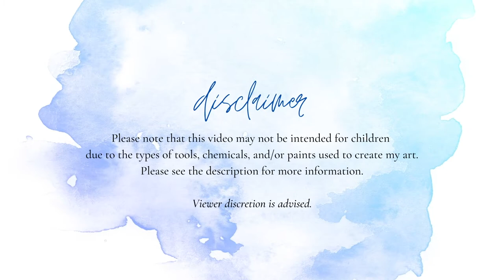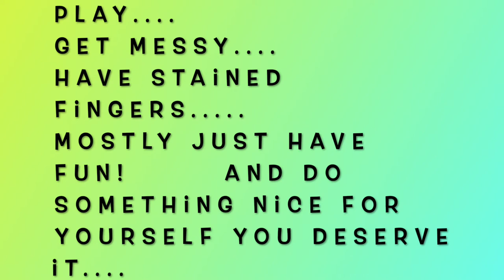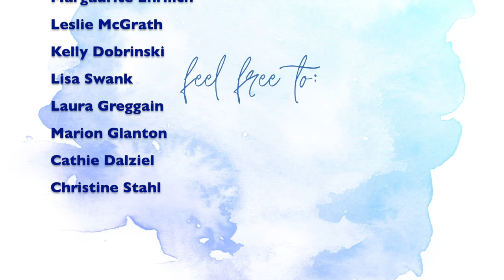The Messy Journaler Episode 8